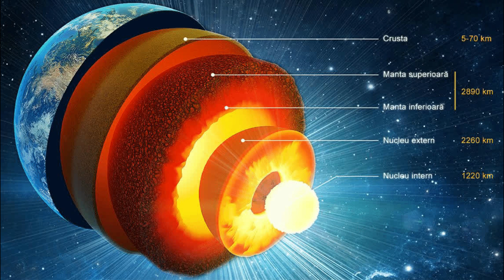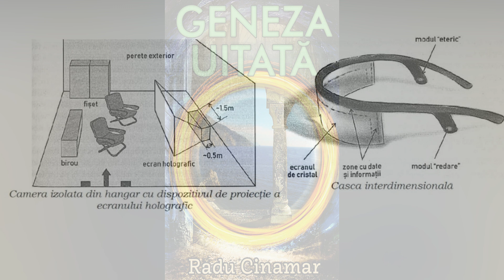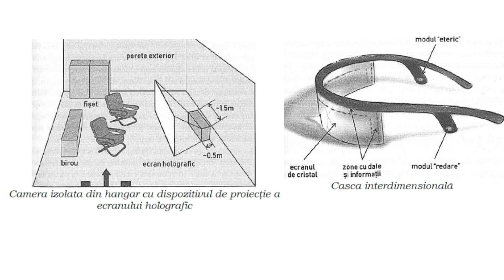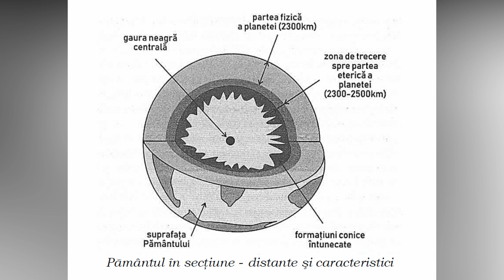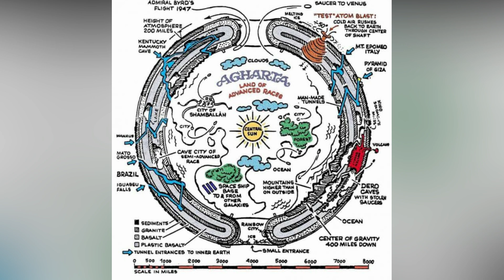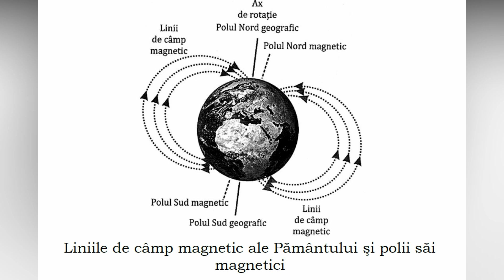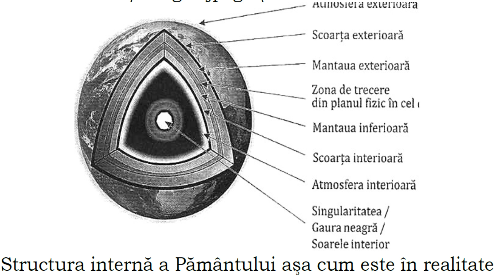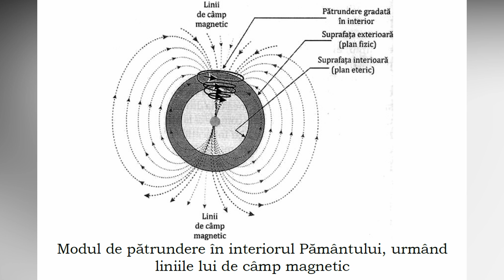Cavitatile locuite din Interiorul Pamantului. Nasterea si Structura Planetei (Part 1)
surse
cartea In inetriorul Pamantului al doilea tunel, autor Radu Cinamar
cartea Geneza uitata, autor Radu Cinamar